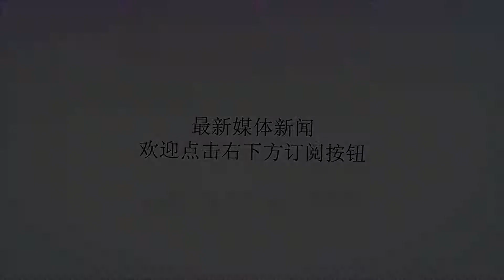中国第一巨人出行靠拐杖,执意与小娇妻生子,10岁儿子长成这样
谢谢！中国的巨人，大家想到了应该都是姚明。今天小编给大家介绍另一位中国巨人，名字叫鲍喜顺，身高2米36。鲍喜顺是内蒙古人，自从15岁开始他突然开始猛速增高，20岁的时候，他的身高已经是2米1左右了。由于身高太高，鲍喜顺，他出行的时候很不方便，每次出来都需要拄着拐杖，如今67岁的鲍喜顺，他穿的衣服和鞋子全部都需要定做。他不管走到哪里，所有人都带着好奇的目光看着他。女孩子见了他，都主要要求和他合影，这样的引人注意，年轻时候的鲍喜顺并没有给他带来爱情上的幸运。他甚至一度苦恼自己找不到女朋友，后来问了很多女孩不喜欢找鲍喜顺当作男朋友的原因，女孩子们都说太高了，有点恐惧。然而上天总是照顾善良的人。在鲍喜顺56岁的时候，他遇到了生命中对的那个人，对方是一个比自己小28岁的平凡姑娘，也就是鲍喜顺现在的老婆夏淑娟，夏淑娟身高只有1米68，比鲍喜顺足足矮了68公分，而且鲍喜顺比自己的老丈人还大2岁。虽然这样的年龄悬殊，并没有阻止鲍喜顺和夏淑娟在一起。同年，他们两个人结婚了。婚后的夫妻二人生活的很是幸福甜蜜。